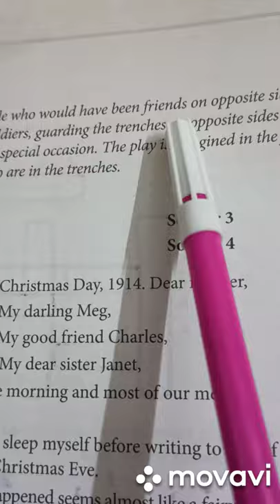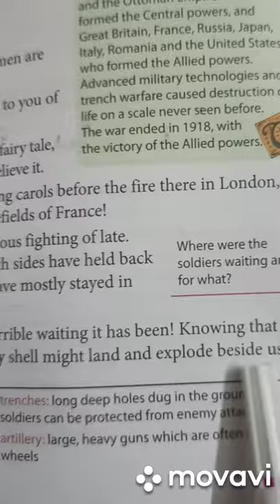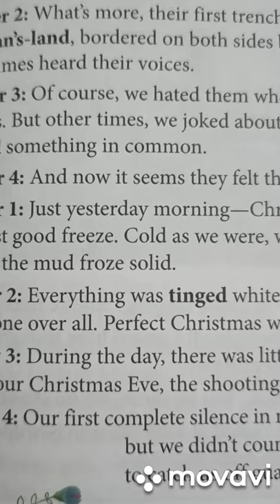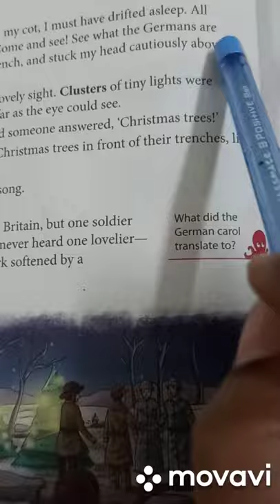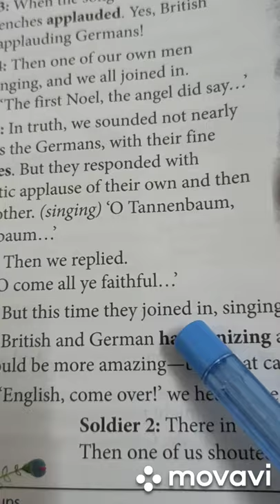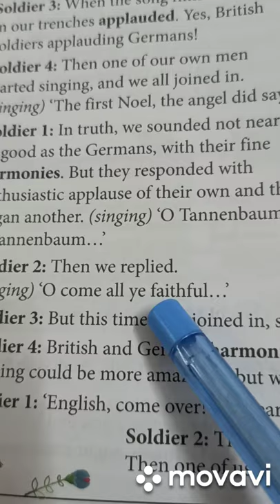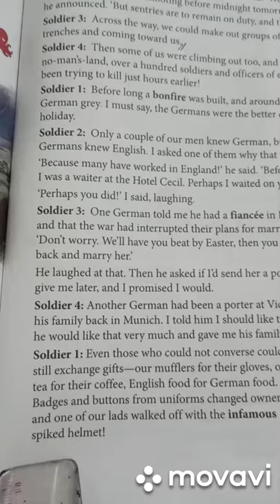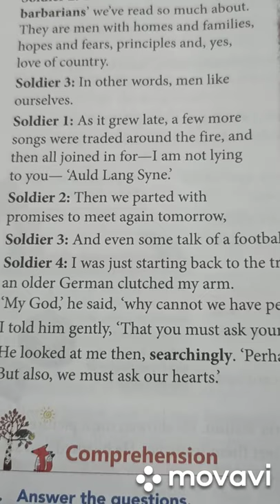Chapter 15, Class VI, 'The Christmas Truce'